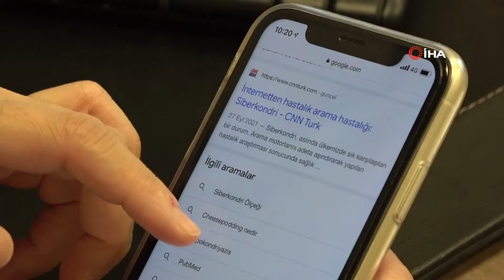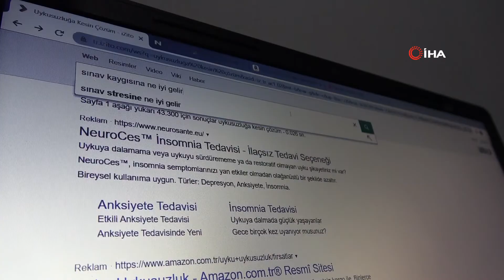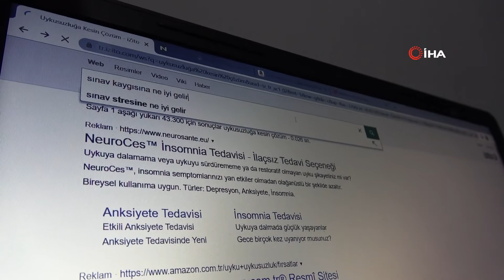Hastalık için internetten ulaşılan bilgilerin yüzde 59'u yanlış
Uzman psikolog Tülinay Seçkin, internetten bulaşan “Siberkondri” hastalığına dikkat çekti. Psikolog Seçkin, “Siberkondrik kişiler, yaptıkları araştırmada içinde bulundukları duruma teşhis koymaya çalışabiliyorlar. Buda tıbba karşı bir güvensizlik oluşmasına, doktor hekim arasında güvensizlik oluşmasına sebep oluyor” dedi.